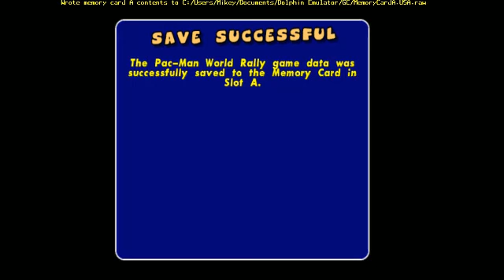Let's Play: Pac-Man World Rally [Part 3; Watermelon Cup]